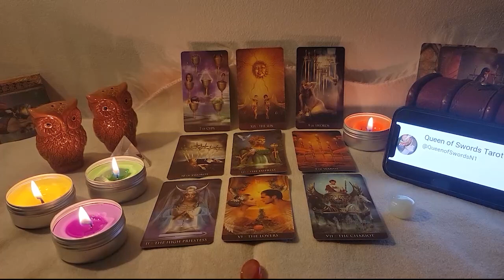SAGITTARIUS💯 YOU ARE A F**N THREAT RIGHT NOW!😮 I NEED YOU TO REALLY UNDERSTAND THIS‼️ 😠 JULY 2023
Sagittarius Love
Sagittarius 2023
Sagittarius today
Sagittarius JULY